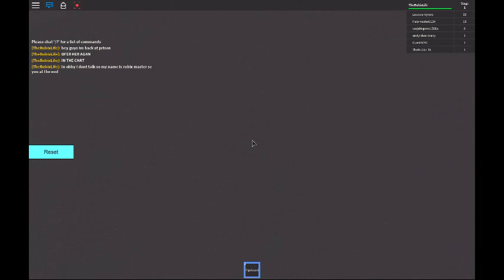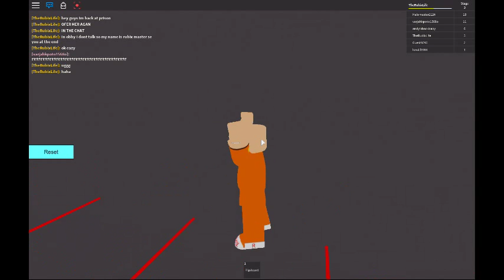roblox back at prison